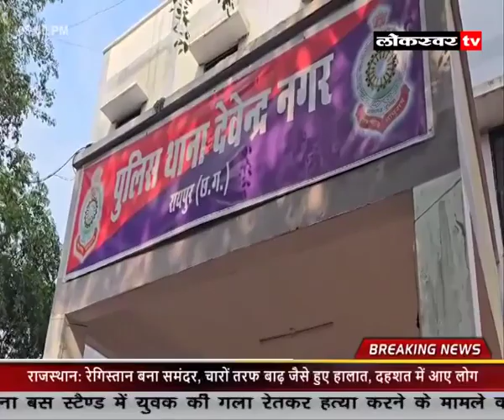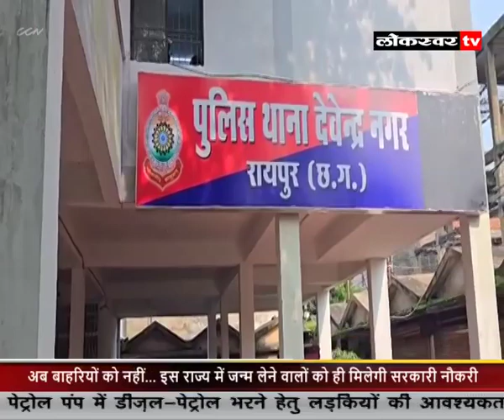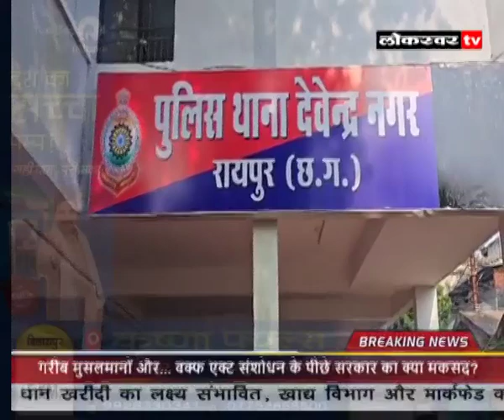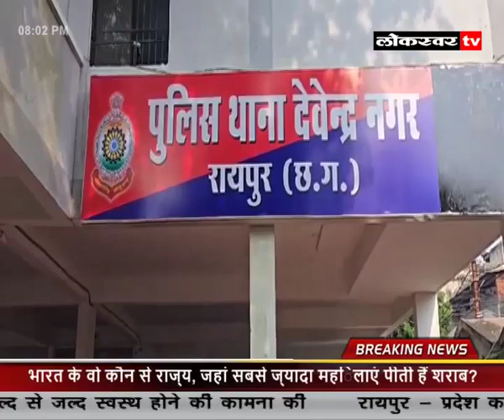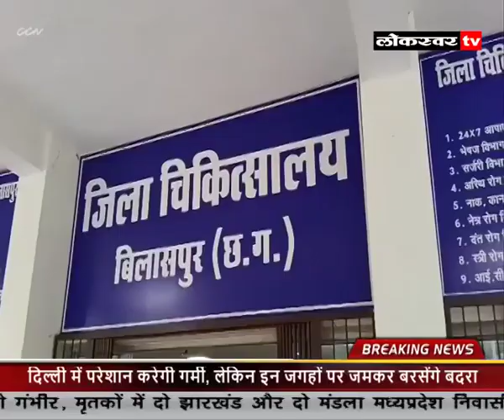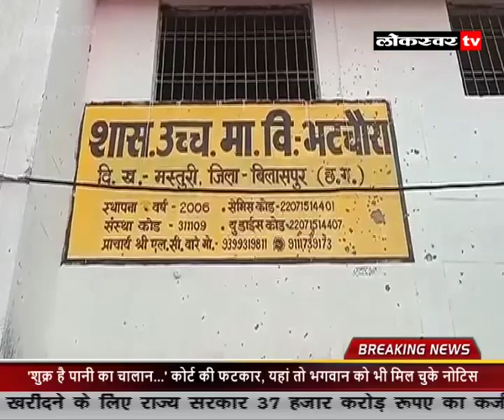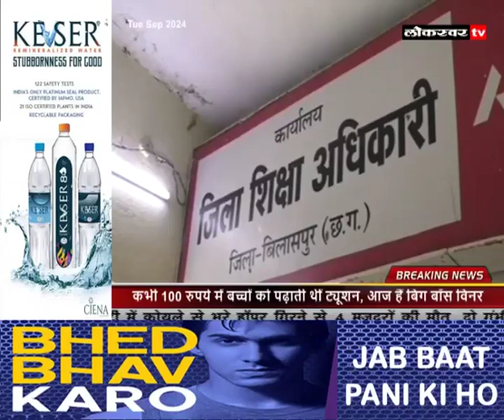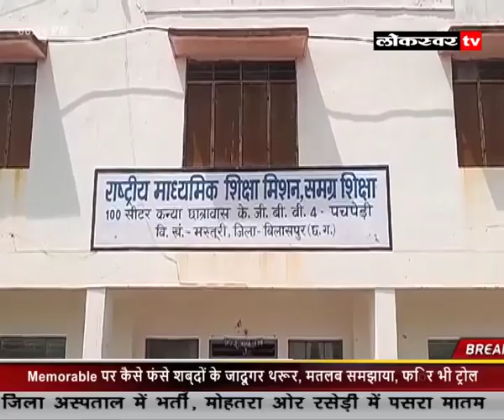NEWS 10 09 2024